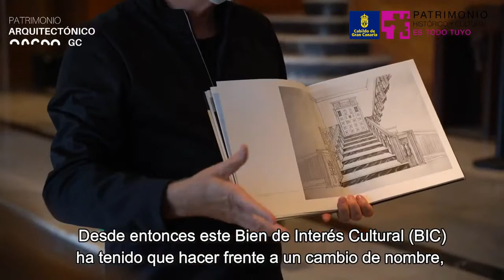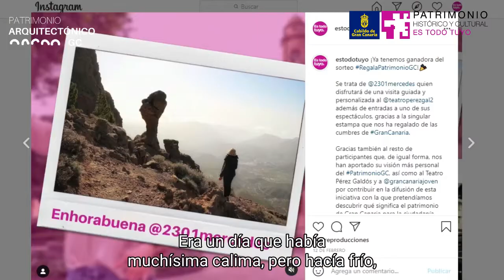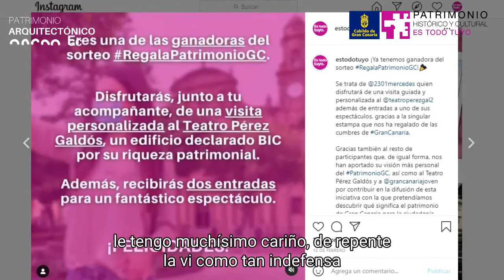Visita vip única y personalizada al Teatro Pérez Galdós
El pasado mes de marzo nos adentramos en el BIC Teatro Pérez Galdós, para conocer sus instalaciones y valor patrimonial desde un punto de vista único y diferente.

En el vídeo, les mostramos lo que fue la primera VisitaVip de Es todo tuyo, una experiencia que pudieron disfrutar los ganadores del SorteoPatrimonioGC.

Te animamos a que participes en nuestros próximos sorteos, para que puedas disfrutar de una experiencia inolvidable con el patrimonio.

Y recuerda, el patrimonio de Gran Canaria Es Todo Tuyo.